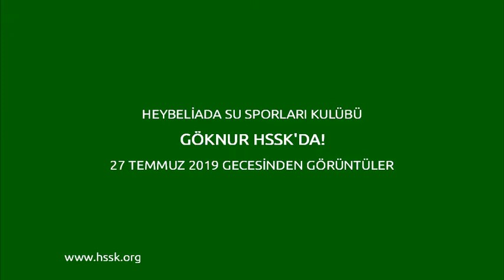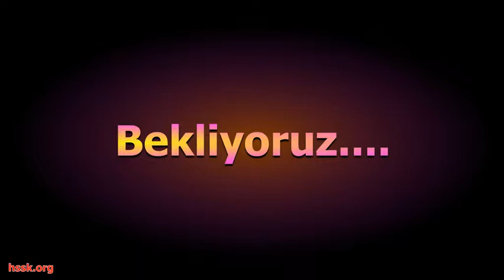Heybeliada Su Sporları Kulübü 27 Temmuz Göknur Konseri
Heybeliada Su Sporları Kulübü'nde 27 Temmuz tarihinde organize edilen Göknur konserinden görüntüler.